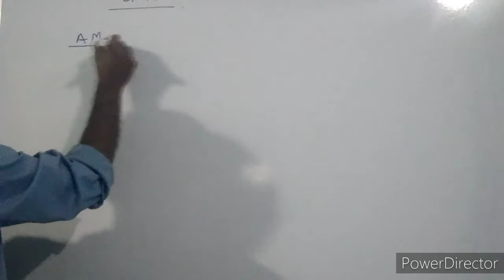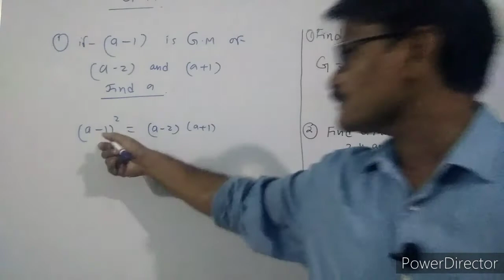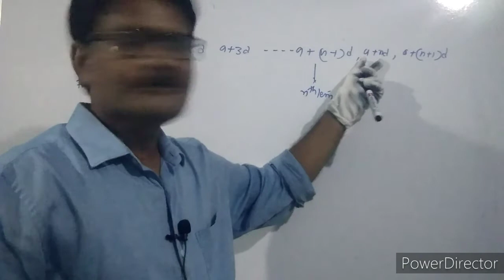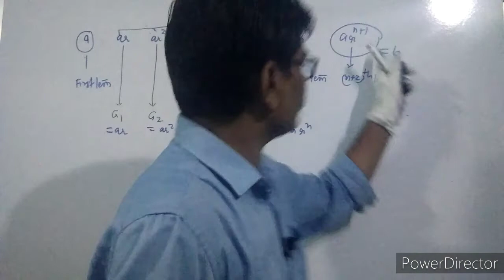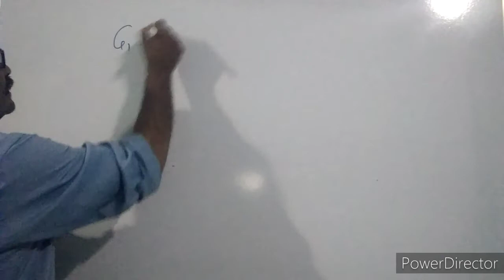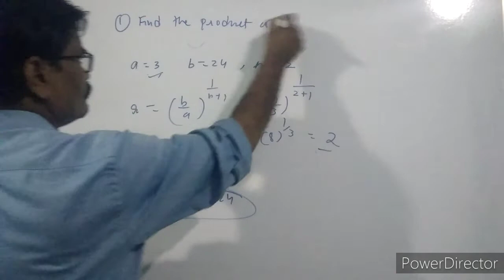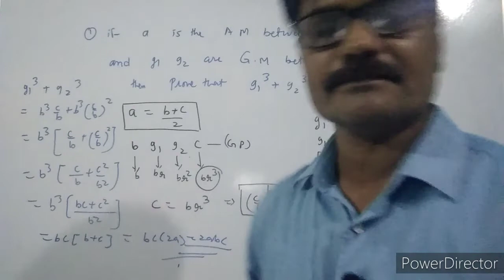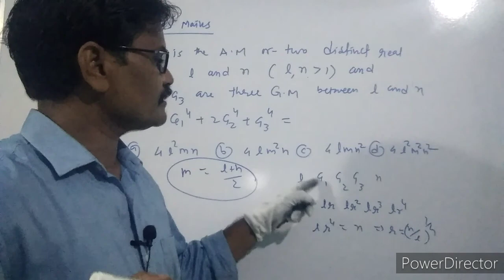Geometric Mean | L-11| sequence and series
How to insert n Geometric Mean between two number
Product of n Geometric Mean between a and b = nth power of single Geometric Mean between a and b